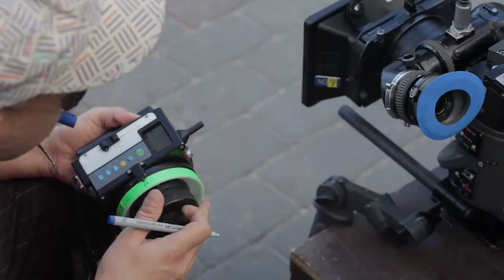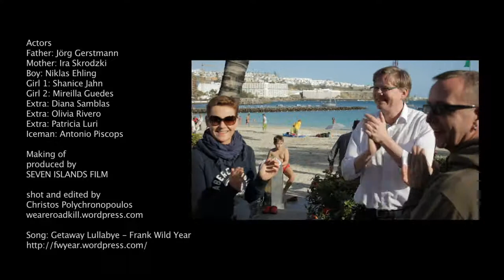ERNSTING'S FAMILY Making of, a Seven Islands Film Service Production on Gran Canaria